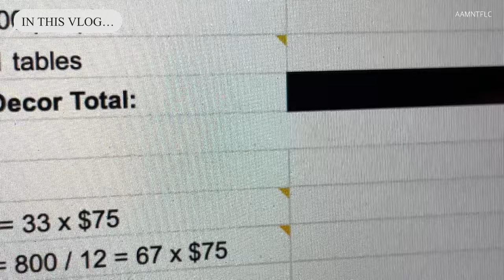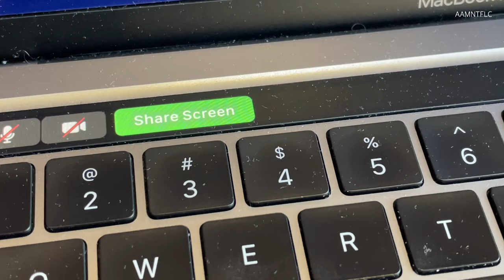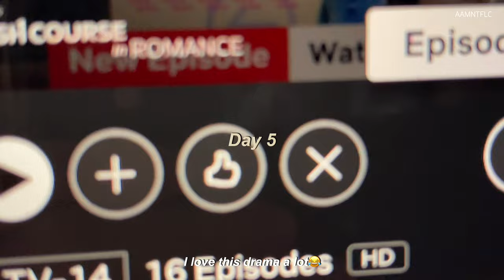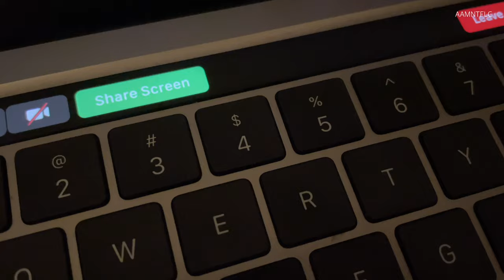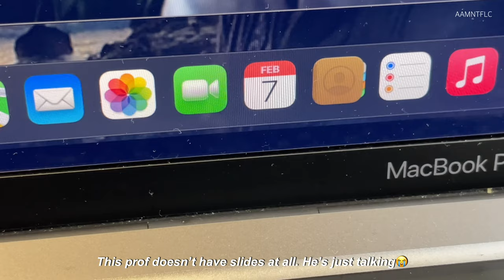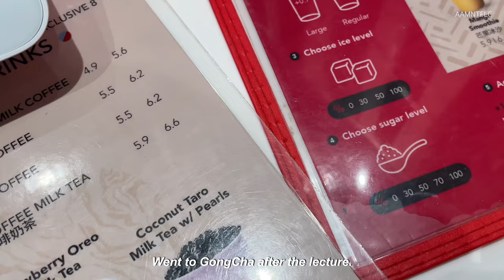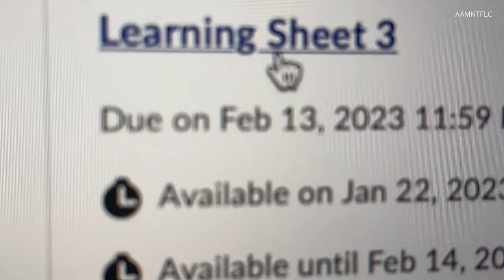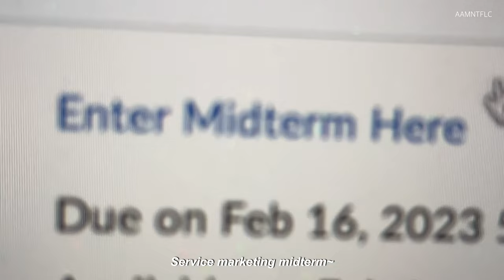Uni Vlog☁️💻| Assignments & Midterm | Sky Resto 🍱| Burberry eyeglass unboxing😎| Business Student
Hi Everyone (watch in 1080p/HD)

Hey everyone, I'm adjusting very well this semester and is also stressful because of continuous assignment deadlines. Anyways, I hope you guys enjoy the video and somewhat inspired you to study.

🛒Products in this video (unboxing):
- Burberry ALISSON Eyeglasses